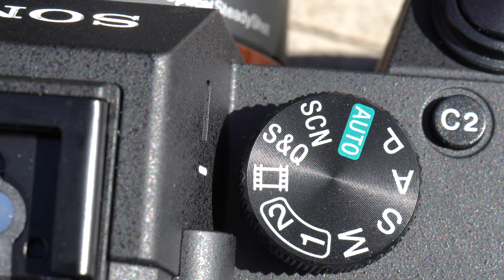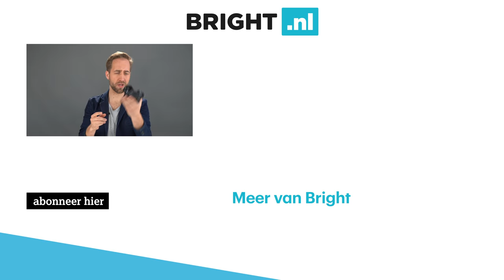Even voorstellen: onze nieuwe camera's. Alles in 4K!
Dit is onze nieuwe video-uitrusting. Merijn stelt de apparatuur aan je voor.